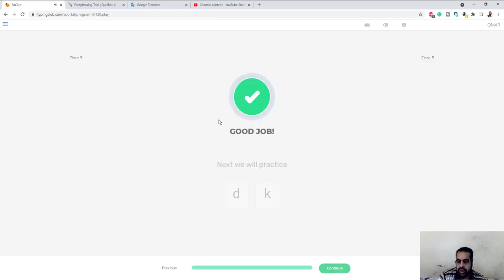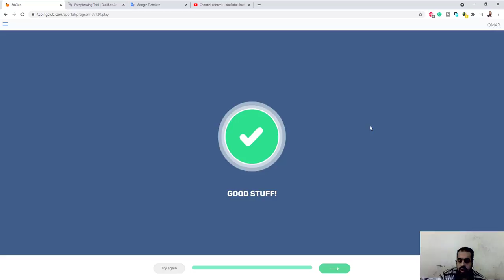مهارة سرعة الكتابة